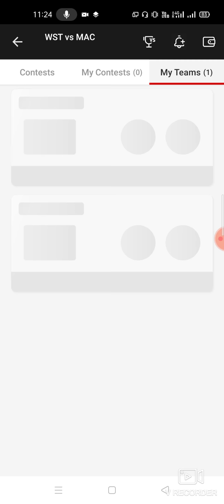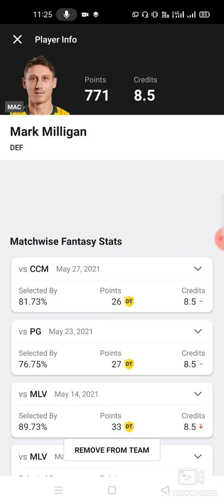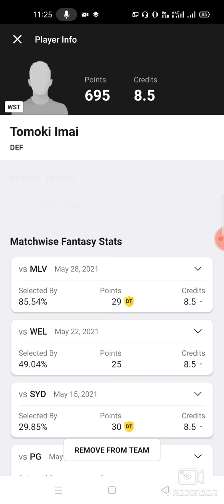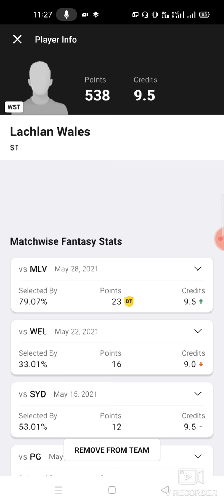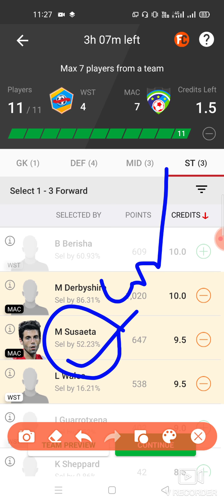WST vs MAC Football team prediction win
1. This analysis  is based on my

2.Dream11 takes great care to comply with all central and state legislation in India to ensure that  users are fully protected. Every contest on  platform is carefully designed to comply with applicable statutes and regulations in India.

Thanks wst vs Mac
wst vs Mac prediction
wst vs Mac team
wst vs Mac match
wst vs Mac team prediction

latest football match prediction latest cricket match prediction how to win the grand league small league in dream 11 win win win win published by ABROCKZZ ABROCKZZ Team Does Not Promote any Gambling App
own risk"